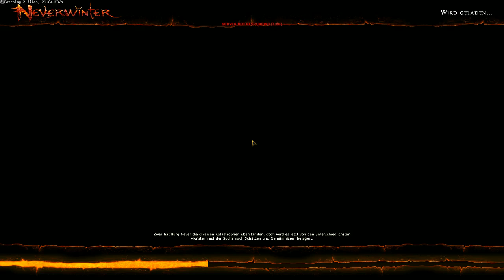NEVERWINTER | Livestream-Aufzeichnung #4.1 | Fortsetzung der Blackdagger-Ruinen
►►►Teil 1 des Livestreams vom Dienstag, den 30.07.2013
Wie weit solltet ihr sein, um im nächsten Stream dabei sein zu können:
- Stufe 30 (+/- 2)
- Blackdagger-Ruinen beendet

«NEVERWINTER»
MMORPG von Cryptic und Perfect World (2013)